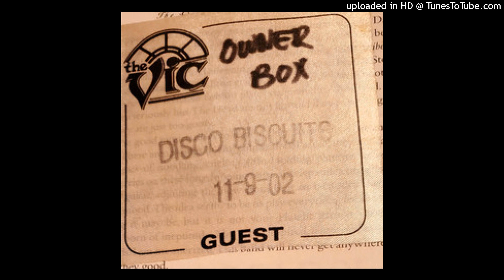The Disco Biscuits • 11/09/02 • → Basis For A Day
Vic Theatre • Chicago, IL • Set II